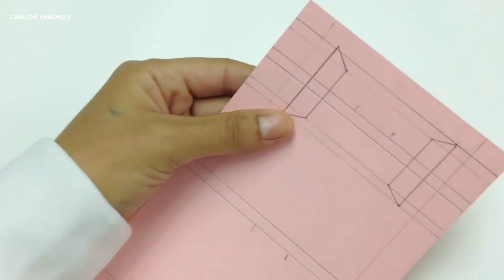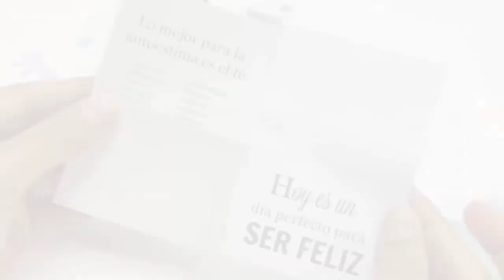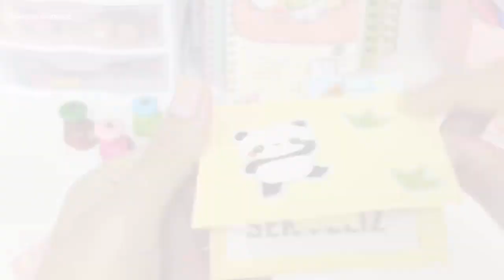Thiệp POP UP dễ thương - Món quà hoàn hảo cho bạn thân | Creative Handmade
Các bạn đang xem: Thiệp POP  UP dễ thương